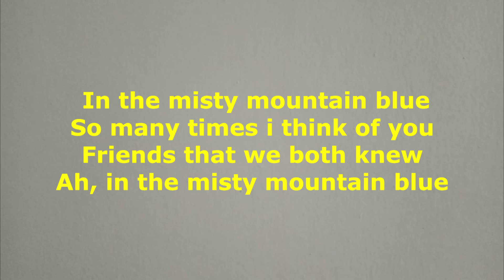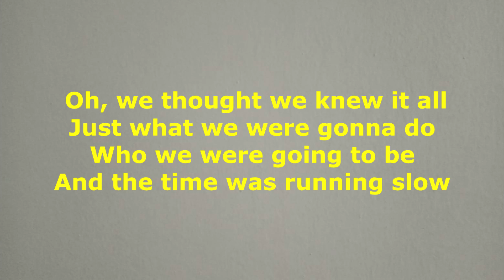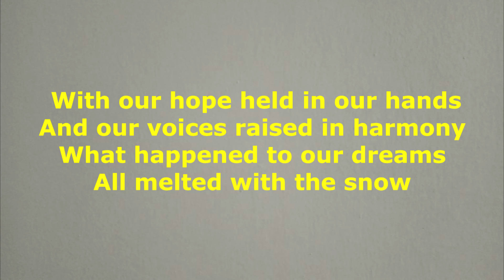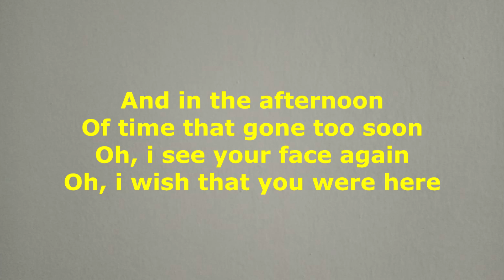MISTY MOUNTAIN BLUE - CHRIS NORMAN ( COVER BY BOBIT )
This is originally a song by CHRIS NORMAN. I started recording covers of my favorite songs & making videos with lyrics just to have a guide in singing with precise timing of lyrics to the music for practice purposes.   I love singing, animals and travelling.